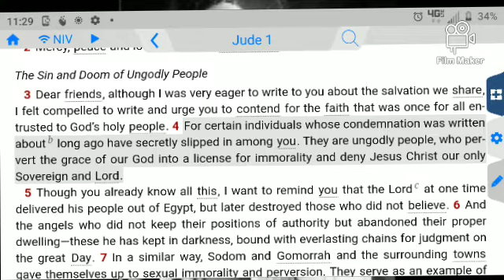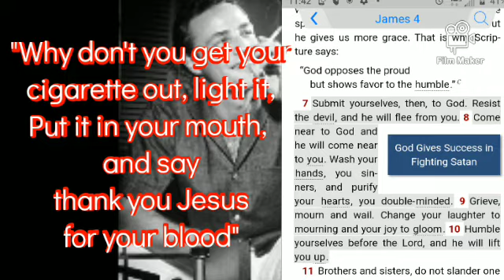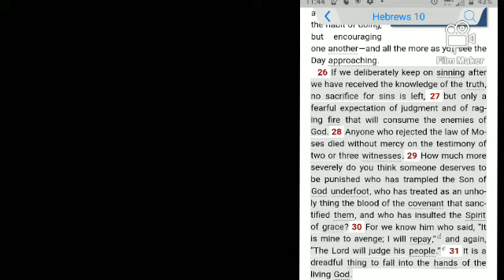David Benjamin's "Praise Between Puffs"